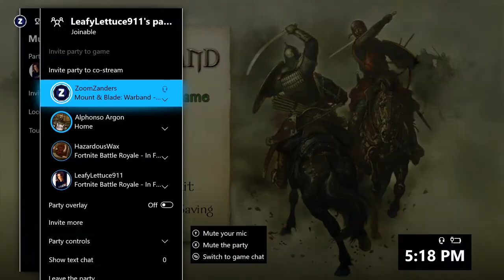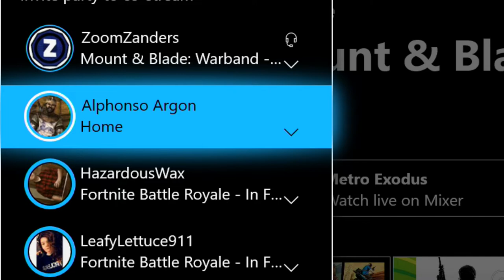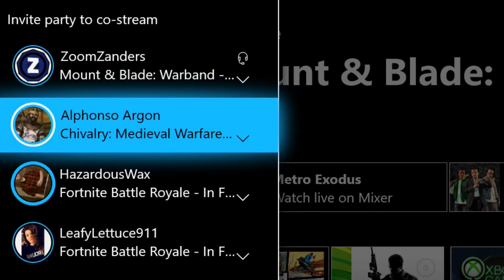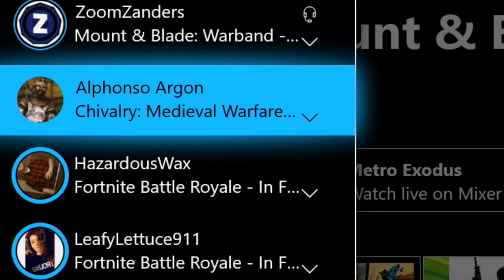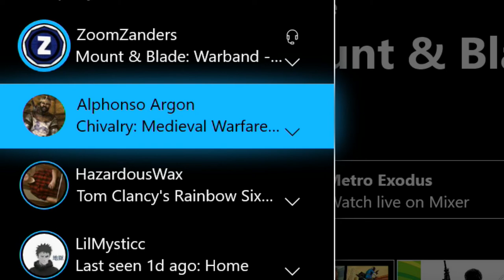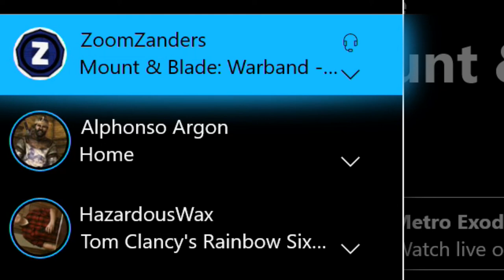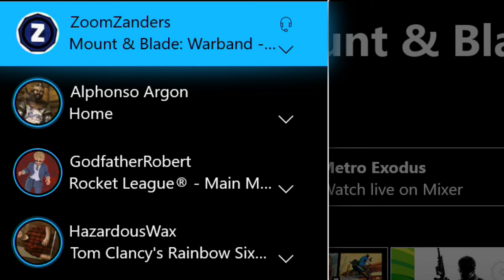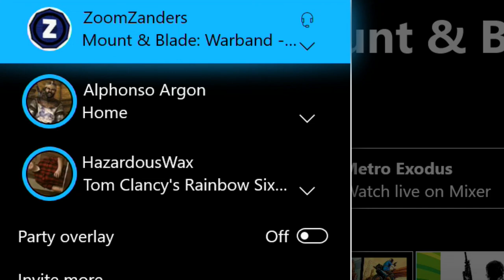Introducing ALPHONSO Must Watch Till END!!!!! HAHAHA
Hit Me Up On Xbox!!!
GT: ZoomZanders